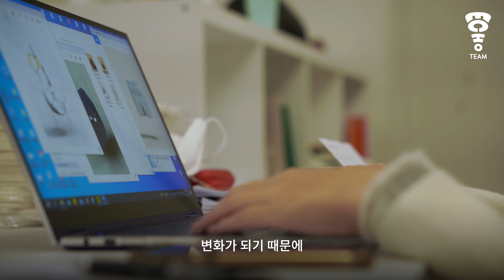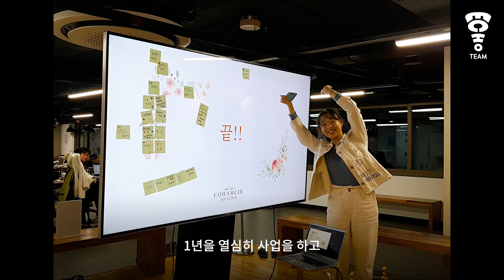'이 맛에 포기할 수 없지!' 23살에 취업이 아닌 창업을 선택한 대학생 청년창업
23살 대학생때 취업이 아닌 환경창업을 선택한 청년 대표님이
4년째 환경 스타트업을 이끌어 가는 원동력!
환경 스타트업은 '이 맛에 포기할 수 없지!'
업사이클링 브랜드 코햄체 박소영 대표 이야기 입니다:)

 꼭! 영상을 공유하실 땐 유튜브 링크를 사용해주세요 :)